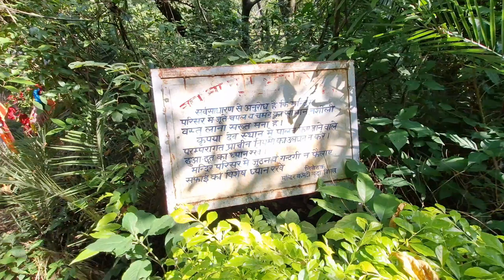Dev Budha Bingal Ji | देव बूढ़ा बिंगल / dev jathi veer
मधुमक्खी वाले देव का मंदिर देखिये | Dev Budha Bingal Ji | देव बूढ़ा बिंगल  dev jathi veer

Bada Dev Budha Bingal ji or unke bajeer jathi veer ji Maharaj ke mandir

Dev Budha Bingal Ji Stuti | Sanjay Thakur & Shyam Thakur | New Pahari Songs | SMS Chowasi